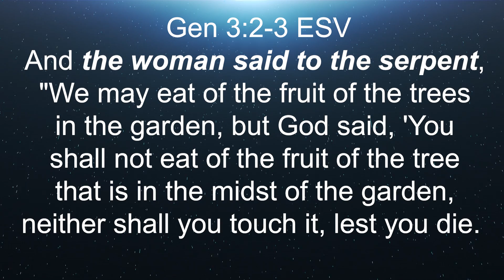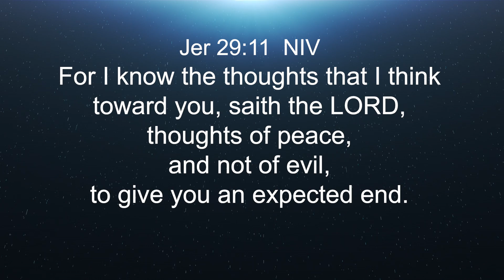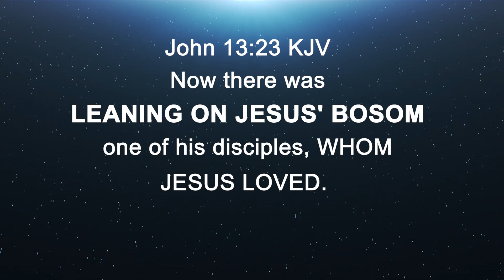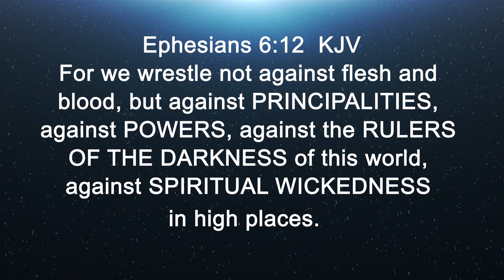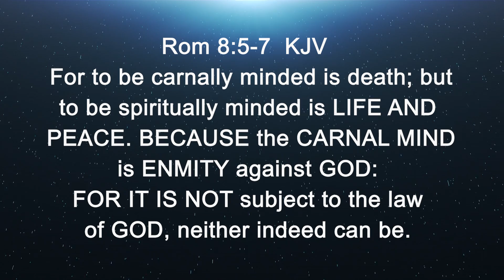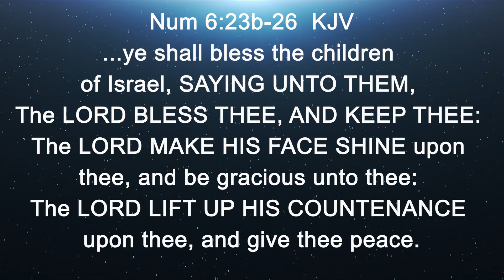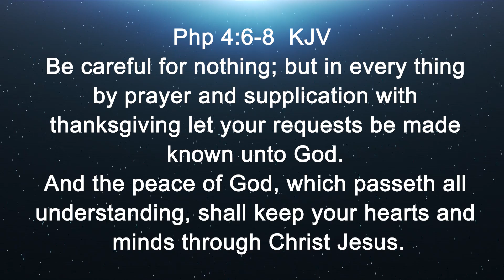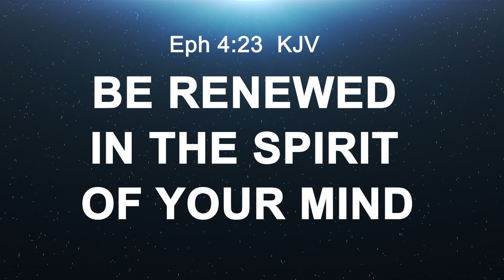Prayer For Your Mind - Renew Your Mind - 2019 Theo Heartsill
Do you ever struggle with condemnation, insecurity, or voices in your head that accuse you of your past and the things you've done wrong?

Do you ever wish you could get peace mind or make up your mind that you are indeed a new creature in Christ?

In this video, i will lead you through prayer and take us on a journey through the scriptures to see what they say about the mind, being renewed in the spirit of our mind, and changing the way we think.

If there is one MAIN strategy of the devil, it’s to get into your mind and influence your thoughts, because if he gets into your thoughts – then he’s got the rest of you, and every decision and choice you make will be influenced by what he’s convinced you of.

A double-minded person is the one who listens to God one moment and satan the next.

Stick with me through this video and let me pray over you in the name of Jesus.

God bless,
Theo